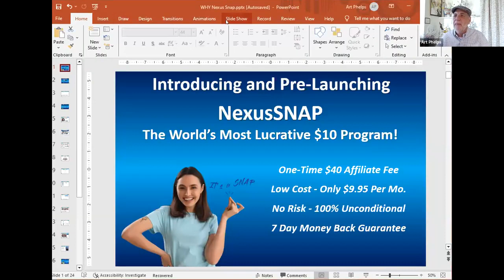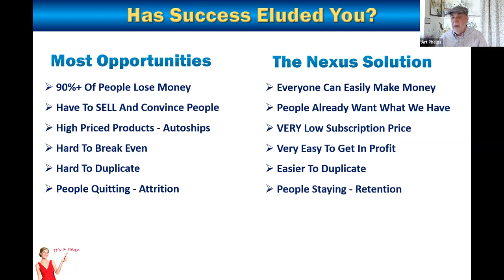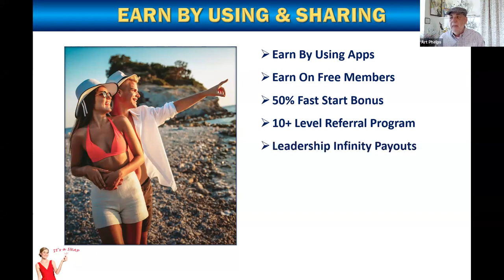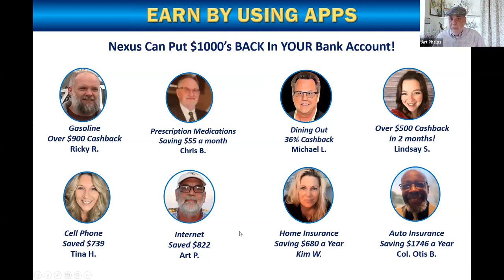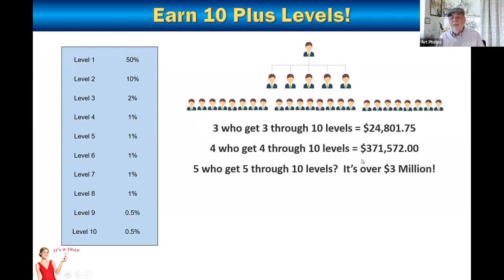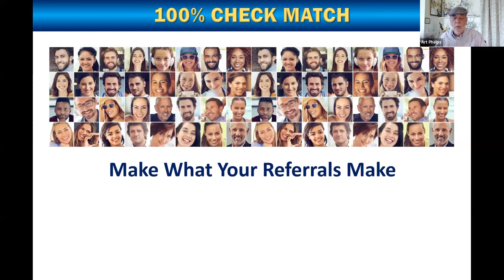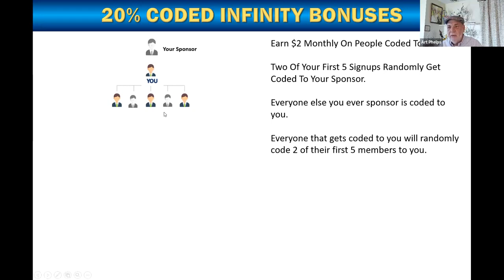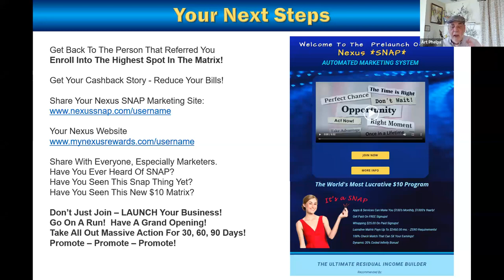Nexus Rewards Changes: Register for Nexus Snap Pre-Launch Now and Boost Your Earnings!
Introducing Nexus Snap: The Lucrative $10 Program You Need to Know About

Formerly known as Nexus Rewards, Nexus Snap is generating buzz as the most profitable $10 program in the world.

Co-founder Art Phelps offers a detailed explanation of the Nexus Snap pre-launch and compensation plan.

When you join my team, you get my 100% Rejection-Free Recruiting training and much much more!